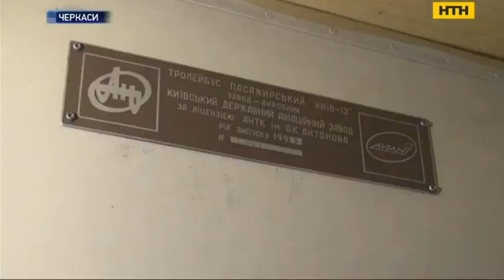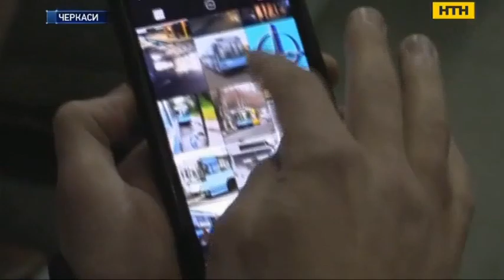В Черкассах улицам города ездит уникальный транспорт, который собирали на авиационном заводе!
RU - Троллейбус, который имеет душу самолета и свой инстаграм. Эта модель была экспериментальной, поэтому единственная в стране. Почему не попала в серийное производство?

UA - Тролейбус, який має душу літака та свій інстаграм. Ця модель була експериментальною, тому єдина в країні. Чому не потрапила в серійне виробництво?

EN - A trolleybus that has the soul of an airplane and its Instagram. This model was experimental, so it is the only one in the country. Why didn't it get into serial production?